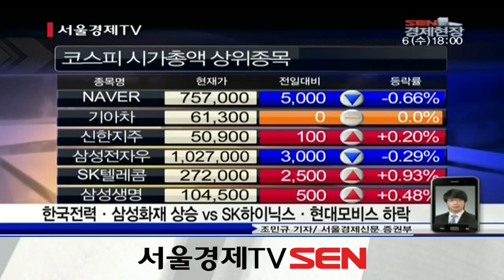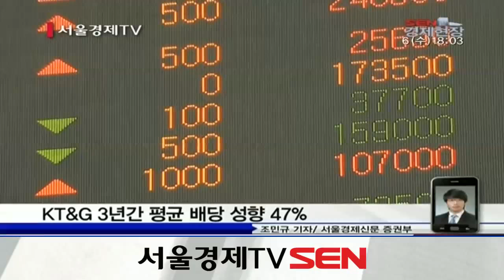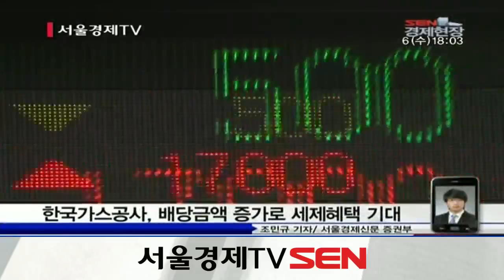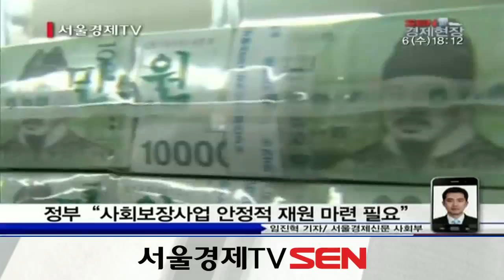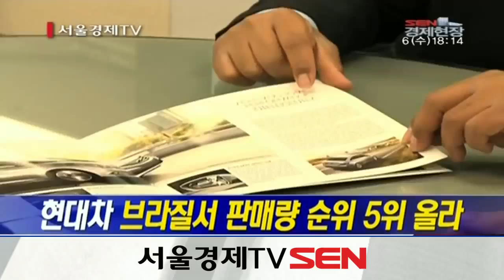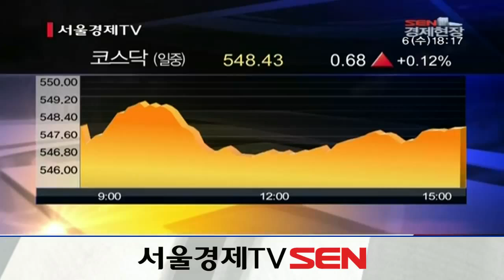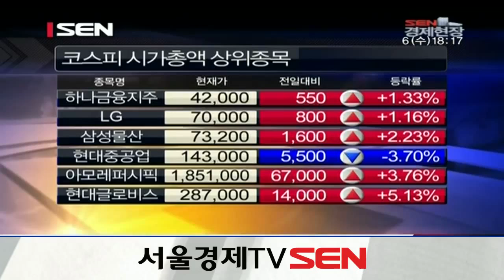20140806_SEN 경제현장_1356회